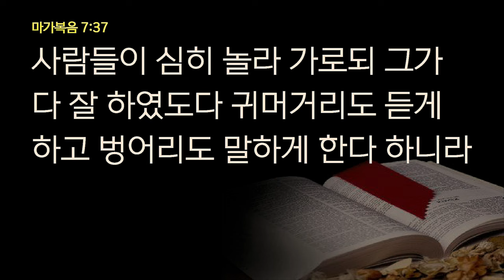중문교회ㅣ새벽예배ㅣ장경동 담임목사(24.10.10. )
* 장경동 티비교회 온라인헌금(후원)계좌
  - 국내 헌금 계좌 / 농협 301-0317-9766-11
  - 외환 헌금 계좌, SWIFT CODE: NACFKRSE / JUNGMOON TV CHURCH: 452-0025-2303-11

* 은혜롭고 경건한 태도로 함께 예배드립시다.

* 본 채널은 중문교회(담임목사 장경동)와 협의된 공식 출판 채널입니다.
  - 장경동 목사님의 설교는 관련 법에 의해 보호되므로 중문교회와 장경동 목사님 동의없이 관련 영상 및 콘텐츠를 복제 및 변조, 개작, 전시 등 할 수 없습니다.